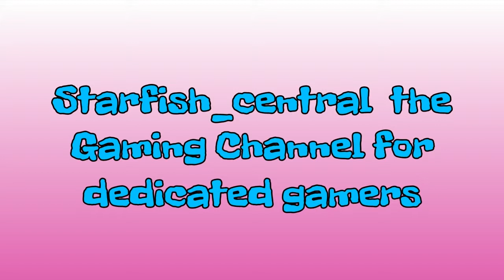9) Rayman Legends - Daily Challenge - The Neverending Pit - Get There Quickly! (17s 49ms) Gold Cup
9) Rayman Legends - Daily Challenge - The Neverending Pit - Get There Quickly! (17s 49ms) Gold Cup (+ Commentary) Daily Challenge 24th May 2019.

Jewelsmith

This is a video of me playing Rayman Legends and does have a commentary.
This PS4 game has daily and weekly online challenges in addition to the single player game.
The video is of the online Daily Challenge: The Neverending Pit - Get There Quickly! on 24thMay 2019.
I managed to get a Gold Cup with a time of 17s 49ms..
The game was developed by: Ubisoft Montpellier and published by Ubisoft.
It was released on the PS4 on 21st Febuary 2014 and is 9.03GB.